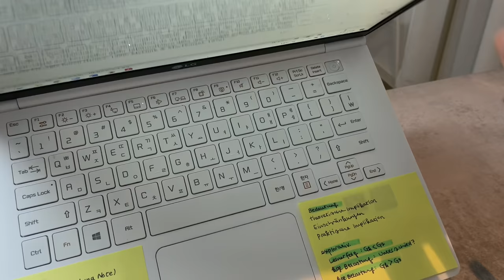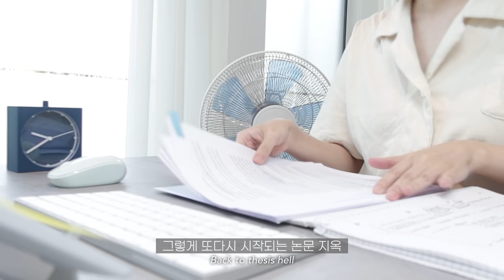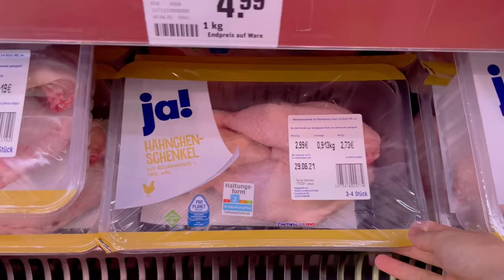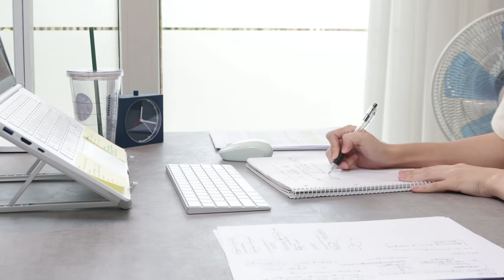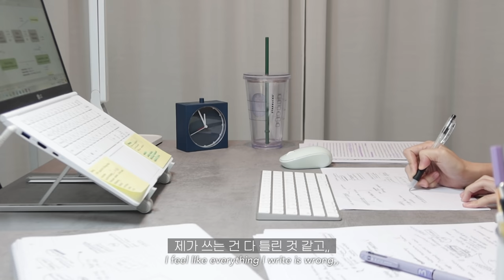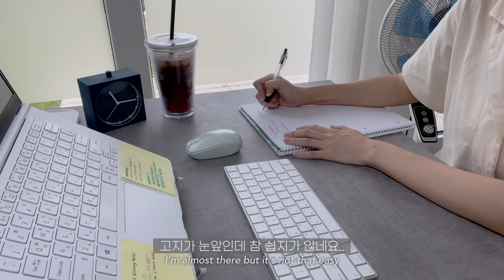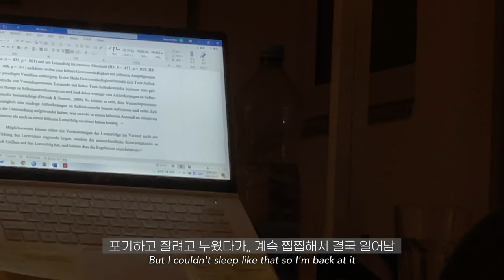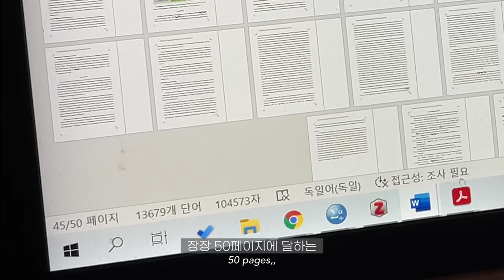(eng) 모국어가 아닌 외국어로 논문을 쓴다는 것은,, 🥲 | 논문 제출 2주 전 | 독일 유학생 브이로그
OKAY - Ethan Dufault
California Dream - Brother Joseph
Casualties - Ethan Dufault

Camera |  iphone 12 pro, canon g7x mark3
Edit | Vllo